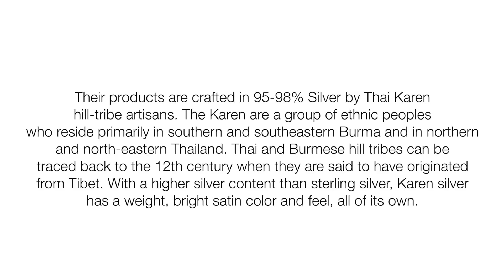Limited Edition: Lucija Perko & Titaka Tansul, Sustainable Jewelry Designers from Thailand!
Let's Curate's Limited Edition features Lucija Perko & Titaka Tansul also known as Joy, sustainable jewelry designers from Thailand. Lucija is passionate about merging traditional skills with innovation and Joy deems sustainable approach to design as the future.